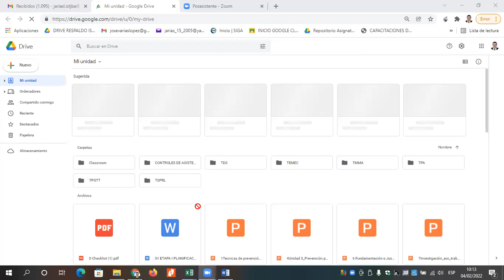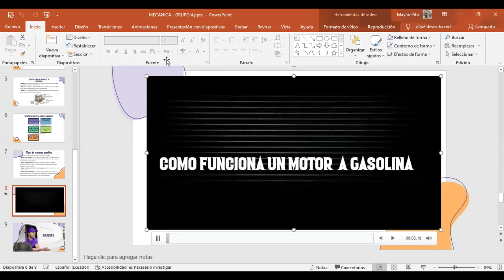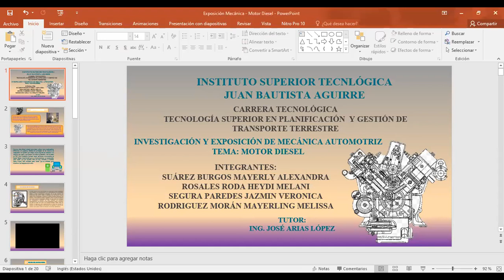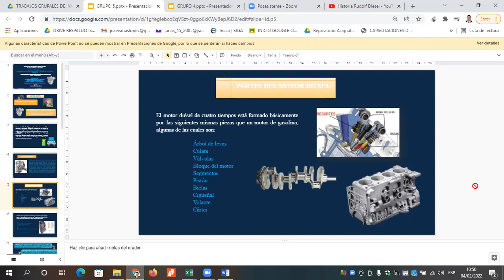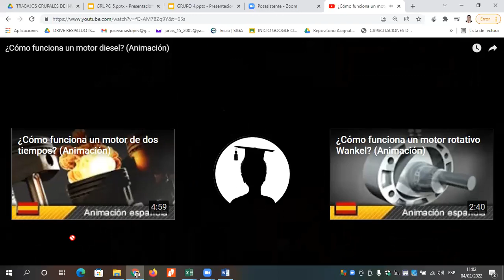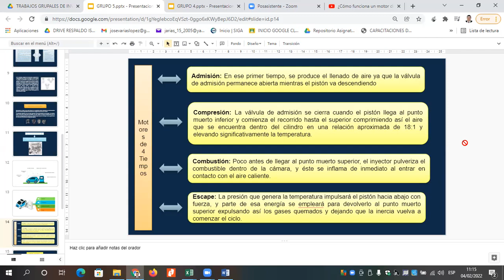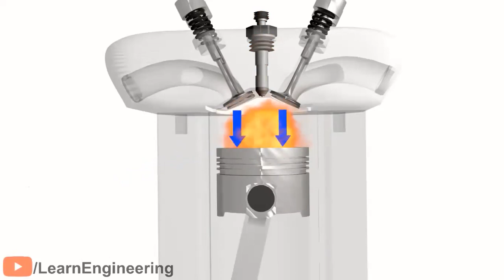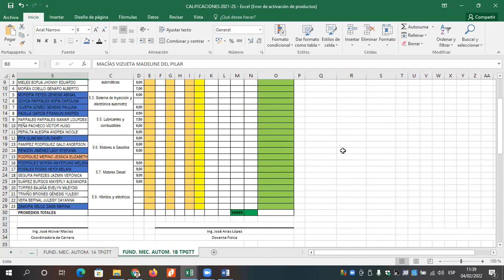CLASE10 FUND MEC AUTOMOTRIZ 1B TPGTT 04 02 2022